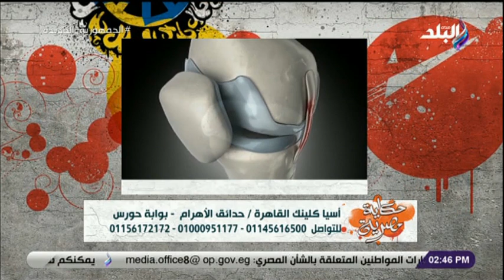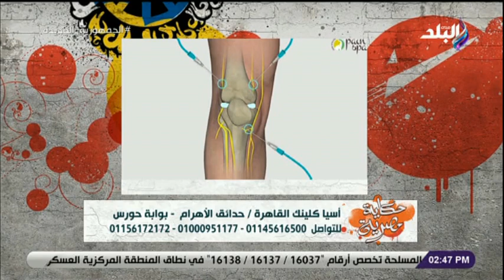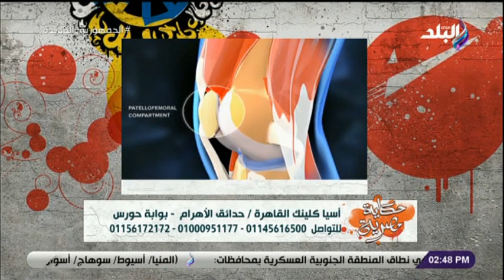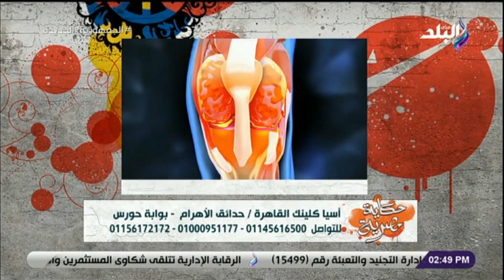الدكتور وليد عمار فى ضيافة حكاية مصرية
برنامج حكاية مصرية تقدمة الفنانة هالة فاخر
جزء من حلقة اليوم 12 يناير 2023 من برنامج حكاية مصرية الذي تقدمه الفنانة هالة فاخر وفيها كل ما تريد معرفته عن مهام صندوق دعم الأشخاص ذوي الهمم ورئيسة جمعية الأمل الجديد لرعاية المكفوفين تحكي قصتها على الهواء ولقاء مع الشيخ حازم جلال الذي يوضح فضل التبرع لاعمار المساجد ولقاء ايضا مع الدكتور وليد عمار وحديث عن أسباب الإصابة بـ غضروف الركبة وطرق الوقاية

برنامج "حكاية مصرية" تقديم  الفنانة هالة فاخر، هو برنامج  سيتم فيه عرض نماذج مصرية ناجحة بامتياز استطاعت تتحدى الصعاب لتصل الى الدرجات العلى، وهو صوت لكل شخص ناجح ومتميز في بلادنا الحبيبة مصر وتشجيعهم ليكونوا قدوة لكثير من المصريين.،